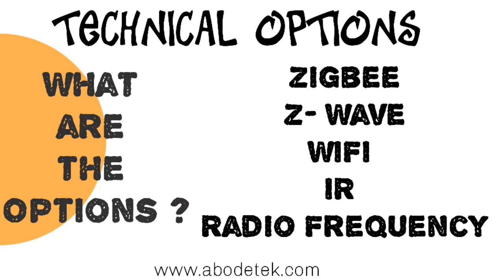Abodetek Introductry Video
Abodetek® - Enlightening Homes - What is  Smart Home Automation & how abodetek can help you ?